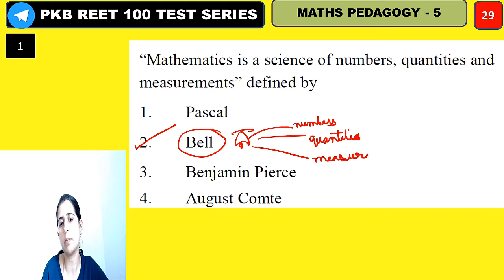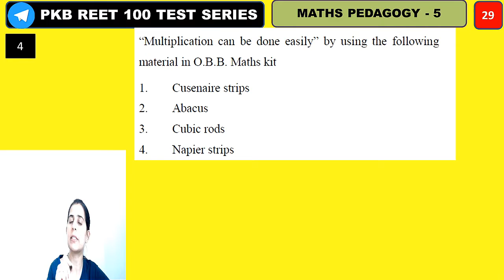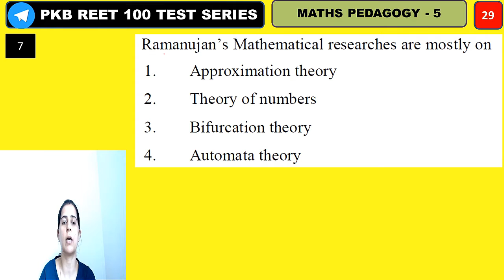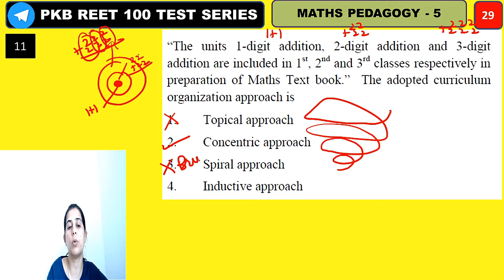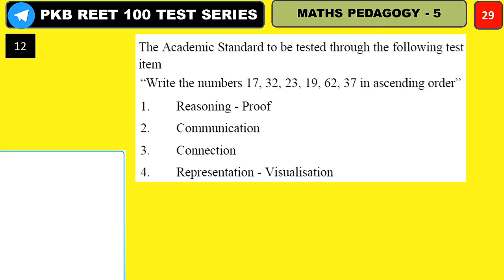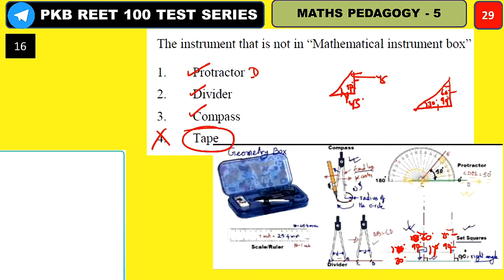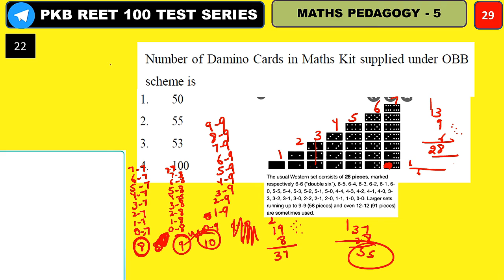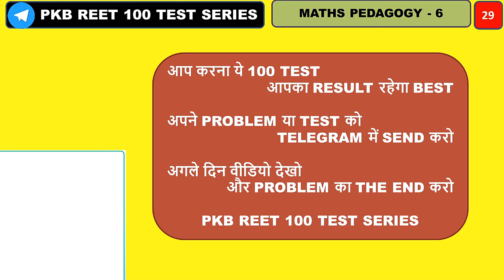MATHS PEDAGOGY MOCK 29 II CTET, REET, UPTET, HTET || MANNU RATHEE II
इस वीडियो में REET की Free Test Series का Mock Test करवाया है I
आप Telegram Channel "PKB REET 100 Test Series" में  इसकी  pdf देख  सकते  है
और Solve कर  सकते  है I
जो Ques. आपके सही ना हो, आपने उन QUESTIONS को DAIRY में नोट करना है
और उन TOPICS पर काम करना है
आप वो Questions इस  Video में देख सकते है I

दोस्तों, REET, CTET, UPTET, HTET. की तैयारी कर रहे साथियो के लिए II
100 Tests की Series बिलकुल Free में II
ताकि Practice की कोई कमी न रहे II

FOLLOW ME ON:
Telegram Channels: